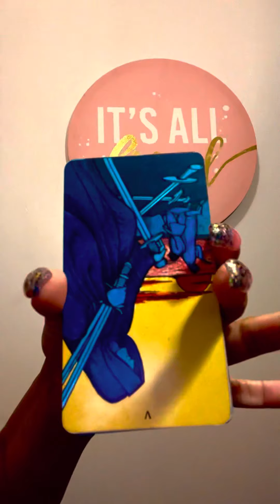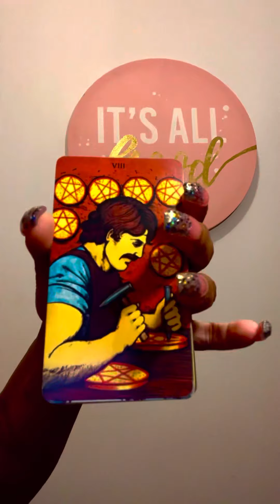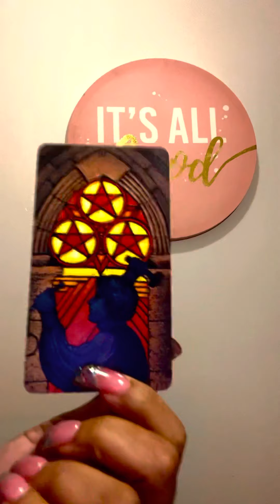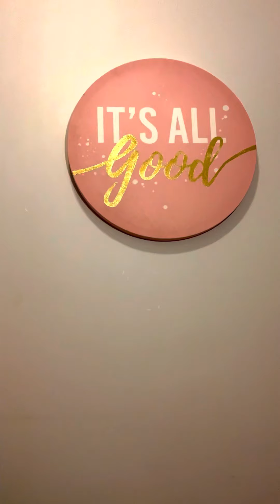tHey stUCK ON yoU😝😝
lOVe bugs 🐞❤️👅

 PAYMENTS ACCEPTED ARE ⬇️
ZELLE
WESTERN UNION
MONEY GRAM